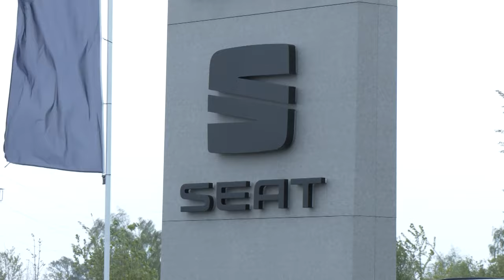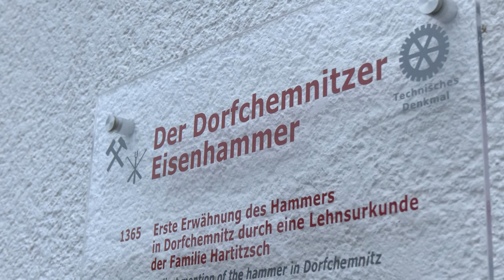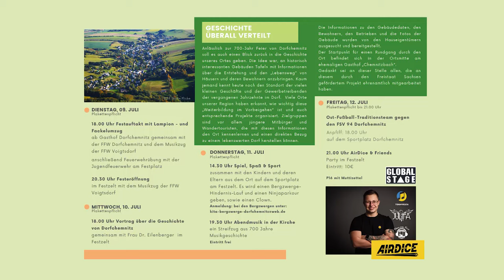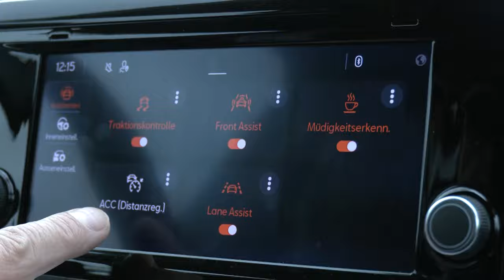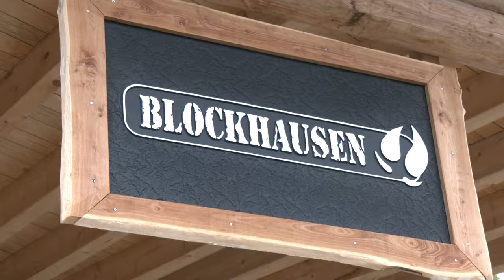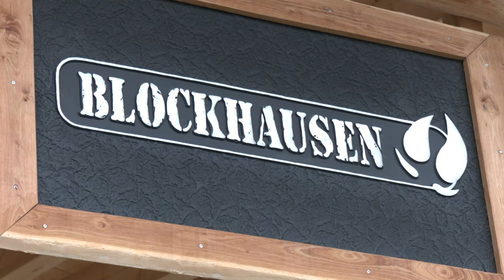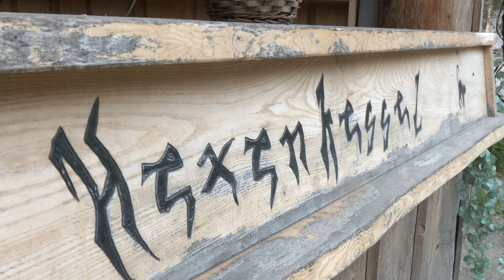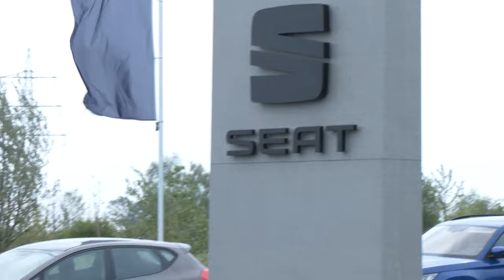Unterwegs im Erzgebirge: nach Blockhausen mit dem Seat Arona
Mit unserer Reihe „Unterwegs im Erzgebirge“ sind wir heute unterwegs nach
Dorfchemnitz und Blockhausen. Nicht weit von Freiberg entfernt, aber ausreichend weit entfernt für eine Testfahrt mit einem Seat Arona Style 1.0 TSI vom Seat Autohaus der Schneider-Gruppe am Häuersteig.

Kamera: Tim Fischer
Schnitt: Tim Fischer
Sprecher: Tino Rotter
Redaktion: Tim Fischer

Besucheradresse:
Am St.-Niclas-Schacht 13
09599 Freiberg

Telefax: 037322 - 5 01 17